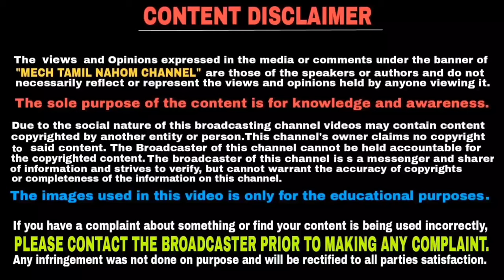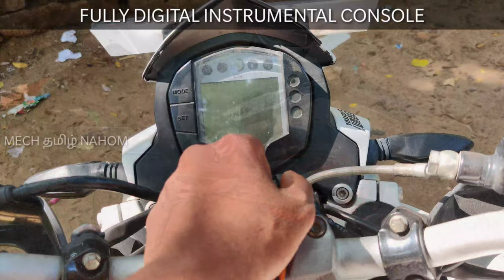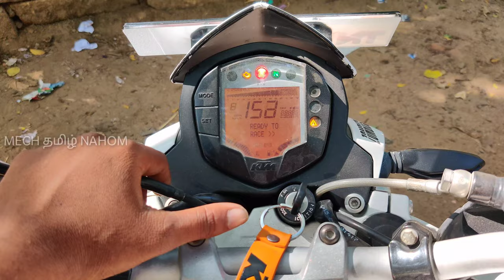ktm duke 200 detailed review in Tamil | pros and cons | தமிழில் | Mech Tamil Nahom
2019 ktm duke 200 ABS complete review in Tamil and we will going tell 2019 ktm duke 200 advantages and disadvantages also we are showing ktm duke 200 ABS ownership review in Tamil and finally KTM duke 200 test drive and riding experience will be explained and this video will be explained in Tamil language and thank you for watching this video